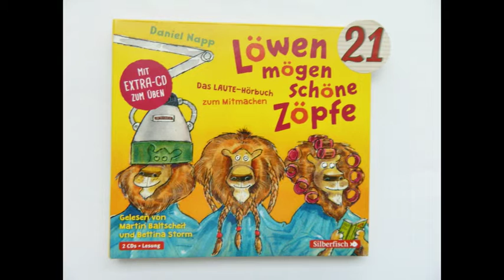Hörbuch-Adventskalender #21: Löwen mögen schöne Zöpfe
Mit Spaß die Welt der Laute entdecken

Daniel Napp präsentiert über 50 sehr humorvolle Geschichten, in denen sich alles um das MMM oder das PFFF oder das LLL, um das lange oder das kurze EEE oder um das verschluckte NGG und um alle anderen Laute dreht. Er hat sich jahrelang intensiv mit allen Lauten und ihrer Artikulation befasst. Martin Baltscheit trägt die humorvollen Laut-Geschichten virtuos vor. Auf einer zweiten CD gibt es Pausen zum Nachsprechen. So kann man spielerisch den Klang der Vokale und Konsonanten entdecken.